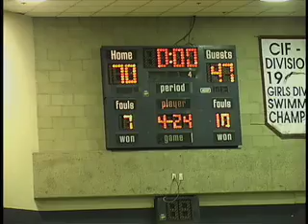JVHS vs PHS Basketball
Jurupa Valley High School Jaguars (Mira Loma) vs Patriot High School Warriors (Glen Avon) in Basketball on 1-11-8.  Jaguars win 70-49.